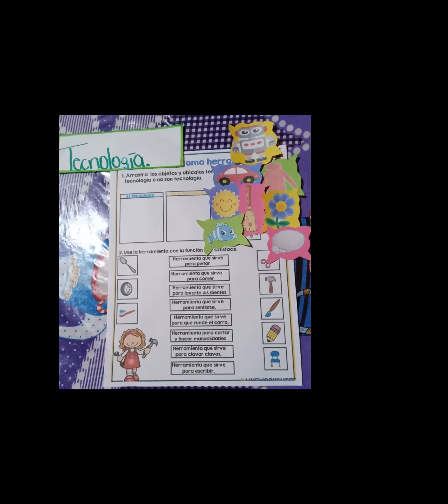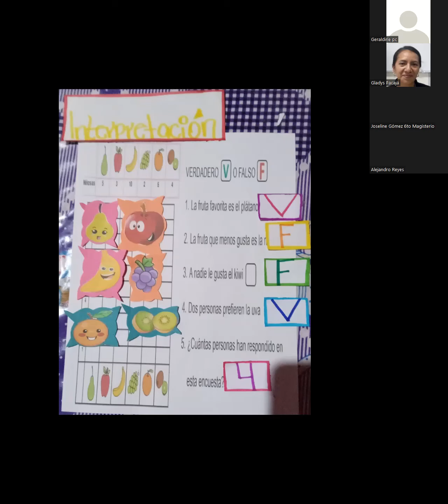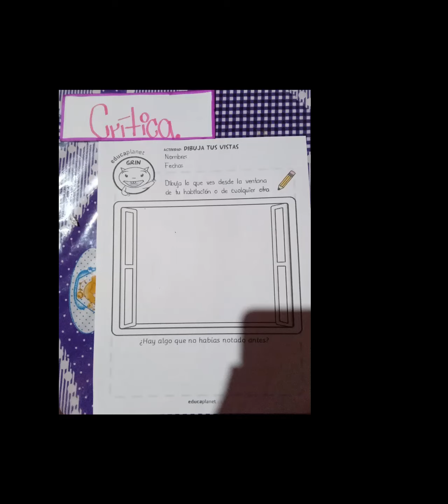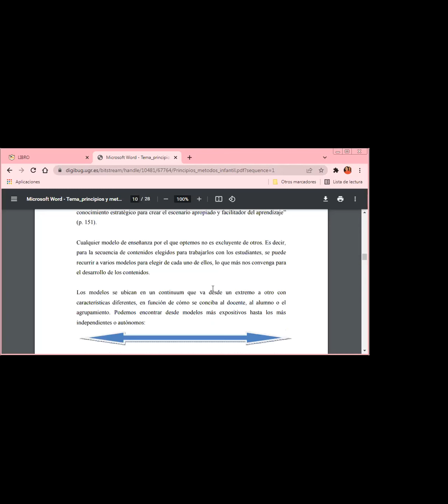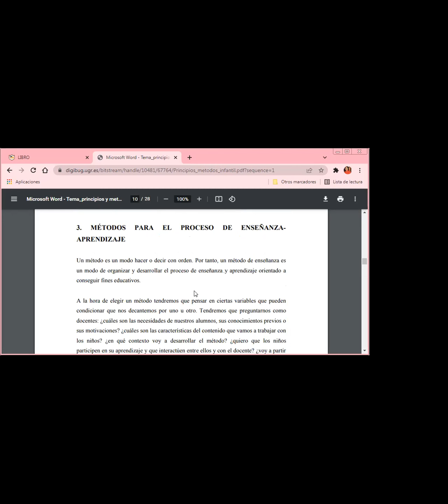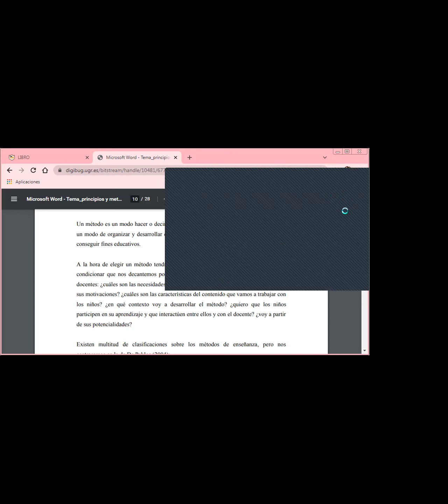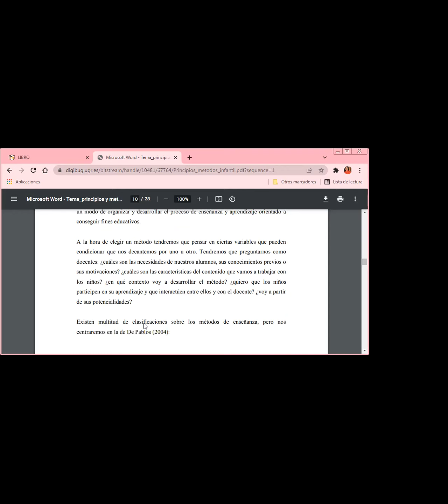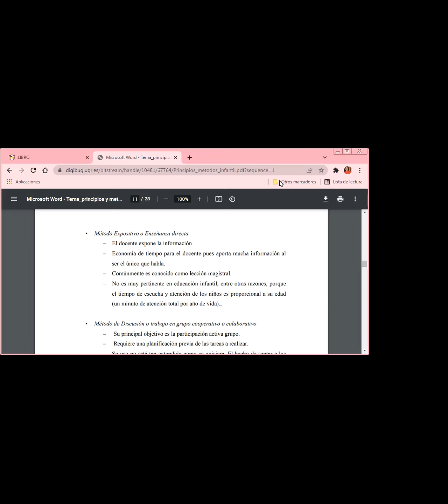I_6TO.MAGISTERIO_PRODUCCION DE MATERIAL I._PRESENTACION DE MATERIAL